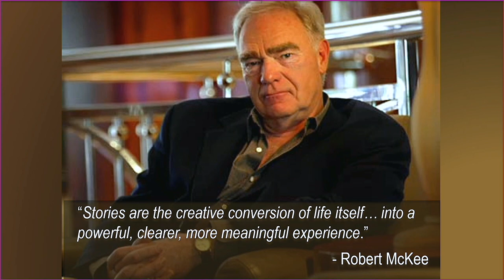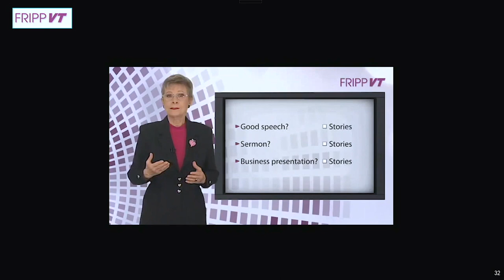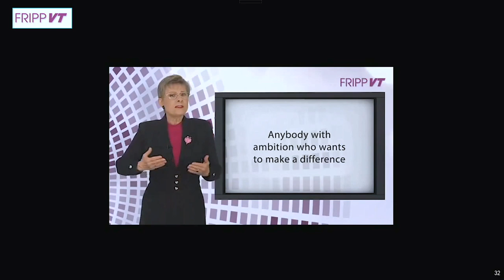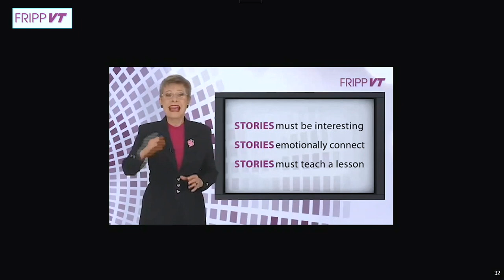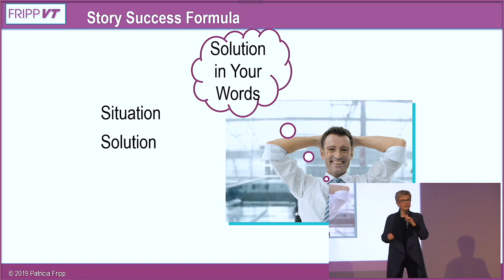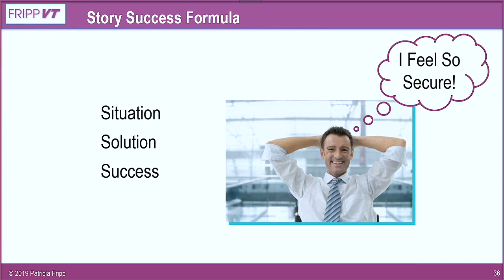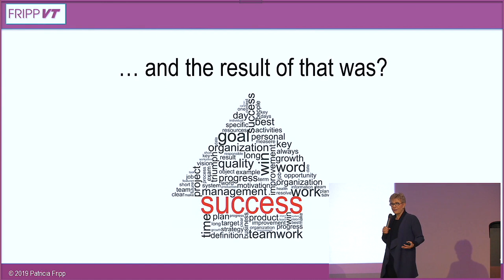How to Close More Sales with Great Stories - Expert advice Patricia Fripp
Sales presentation skills expert Patricia Fripp shares her techniques on how you can drive more sales by perfecting your sales conversations and presentations.
To learn what companies pay thousands of dollars to learn from Patricia in a fast, easy, convenient, cost-effective way check out her online learning Sales program FrippVT Powerful, Persuasive Presentations.